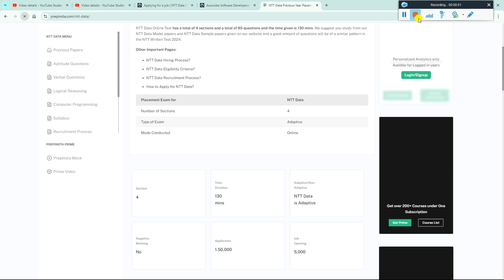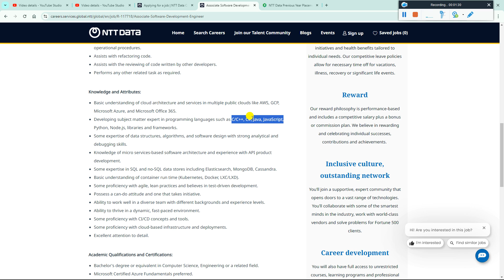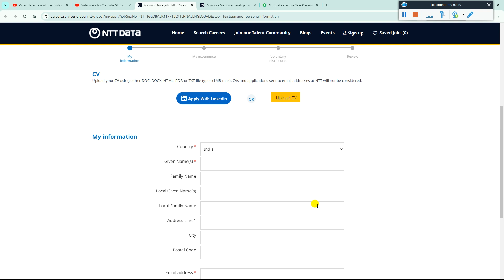NTT Data New Phase Official Mass Hiring Announced |OFF Campus Drive For 2025, 2024, 2023, 2022 Batch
2023 Batch Job
freshers hiring
hiring 2023
freshers
2023 hiring
latest hiring
2023 batch hiring
bulk hiring
mega hiring
2023 batch hiring off
2024 jobs
2024 batch hiring
2024 IT Jobs
freshers hiring XX freshers
hiring 2023
freshers hiring 2021
2021 freshers hiring

accenture result
2023 batch jobs
2023 batch off campus drive
accenture new hiring 2024
accenture pada